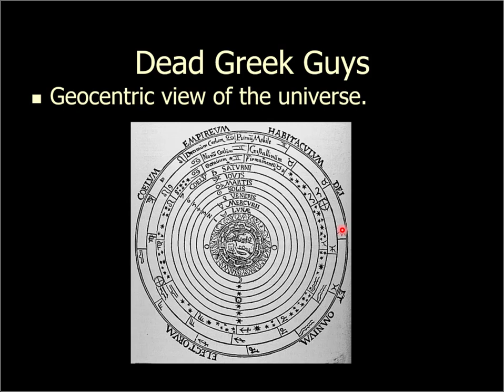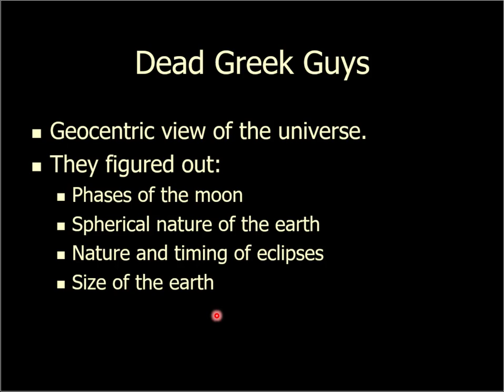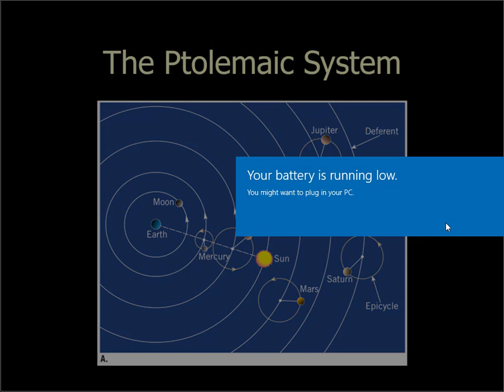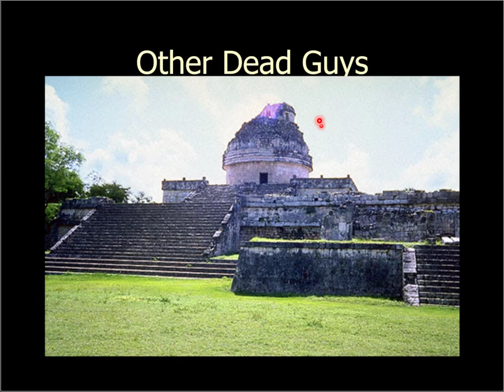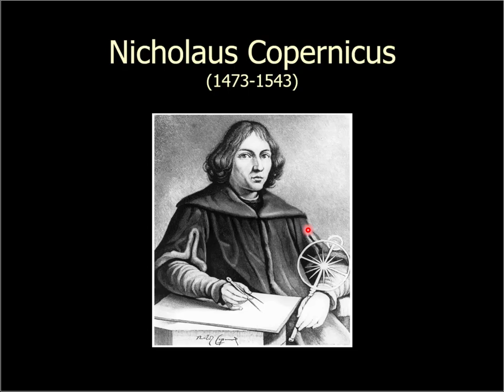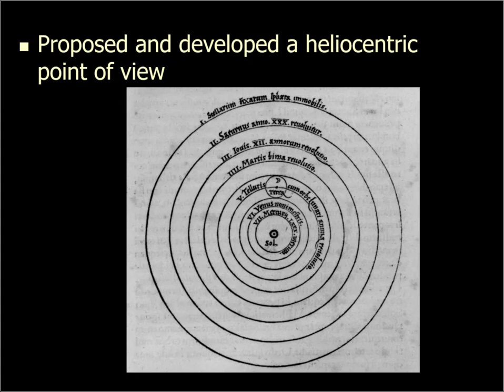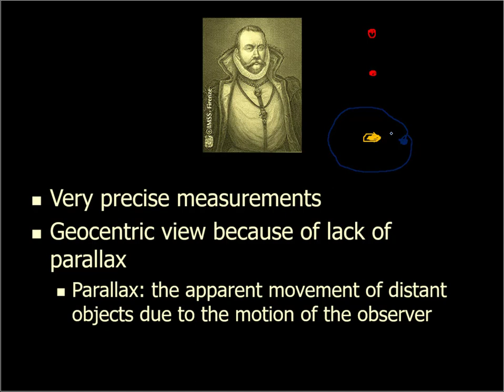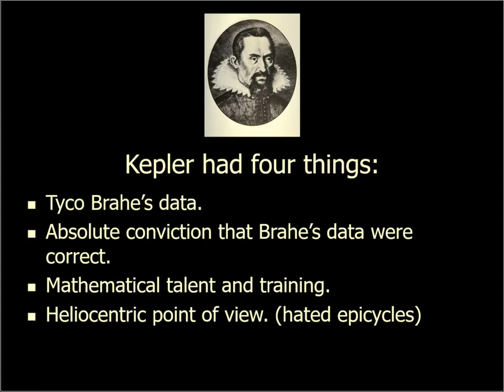Astronomy Lecture 1